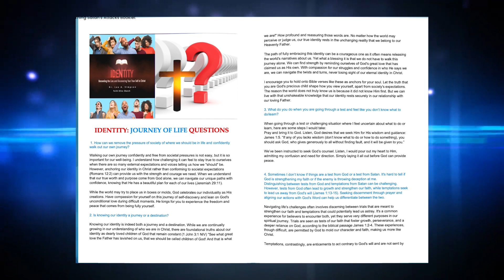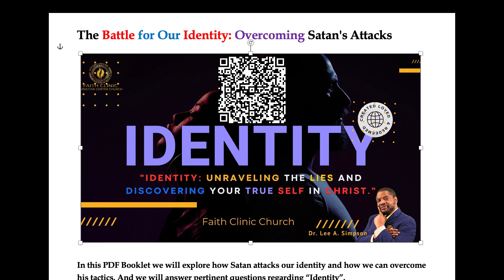IDENTITY, KNOW WHO YOU ARE!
There's a battle over your identity as a believer over who God says you are and what the devil wants you to believe you aren't.

Get Your Free copy of the PDF Booklet "The Battle for Our Identity: Overcoming Satan's Attacks" 📖🆓

Which also includes top Questions and Answers from some of the Bible Study teachings. 💡⁉️

Or you can scan the QR Code on the screen. 📷

Here is just a small sample of the information included in this free booklet:

"Defining Identity through Surrender" 🙏
"The Battle for Our Identity Is in Our Mind and Heart" 💗💪
"The Role of the Holy Spirit" 🕊️

You will get answers to questions like:

"Is knowing our identity a journey or a destination?" 🚶‍♀️🏁
"What do you do when you are going through a test and feel like you don't know what to do?" ❓😥
"What differences are there between men & women finding their identity in Christ & living in the role they were assigned?" 👫⚖️

These and other questions will be answered in full detail. 📚

Don't miss your opportunity to get your free PDF Booklet "The Battle for Our Identity: Overcoming Satan's Attacks" 🔥

We would love to hear from you, so please  comment, love, like, and or share. If you are in our area you are welcome to visit, we believe you will feel right at home.
Be Blessed!

Dr. Lee A. Simpson, Sr. Pastor

Song and Lyric License     CCLI #20969335

PERFORMANCE TRACKS
FCCM has a Streaming Plus License A 21087704
  to use performance soundtracks, voice, and instrumental performances on social media, websites, and television.

The mission of Faith Clinic’s Youtube Channel is to share the gospel of Jesus Christ, reach the lost, and empower believers to live out their faith.
FOLLOW ON FACEBOOK          FOLLOW ON WITTER